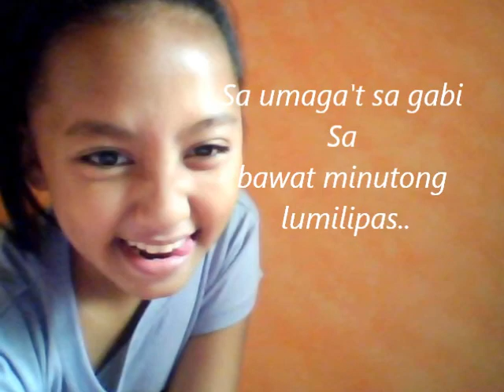Daniel Padilla -- Hinahanap Hanap Kita Lyrics